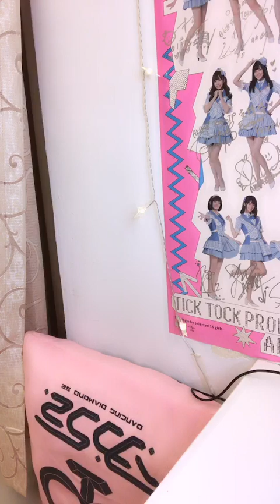2022 04 01 AKB48 TeamTP．Unit Sakura．林于馨「浪Live」直播